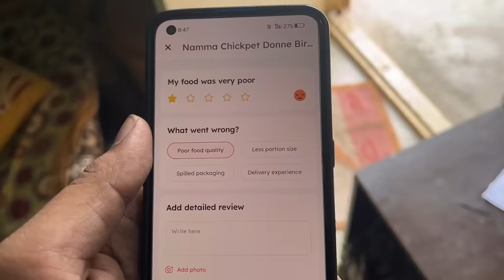Worst Early morning Biriyani..😡 | Donne Biryani | Likhith Shetty Vlogs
Worst Food Experience..😕